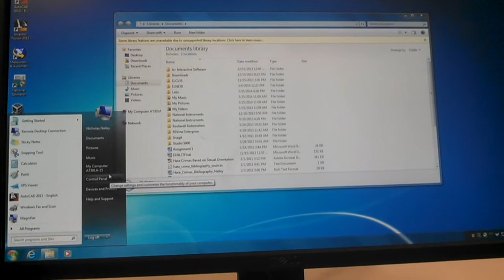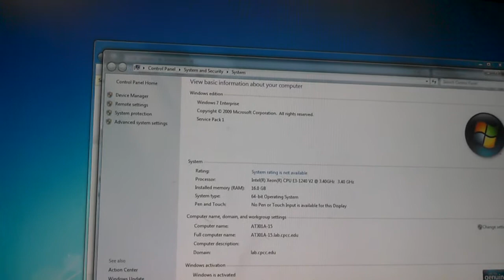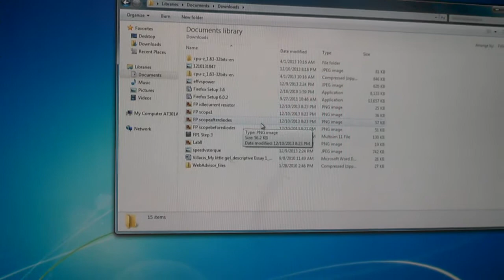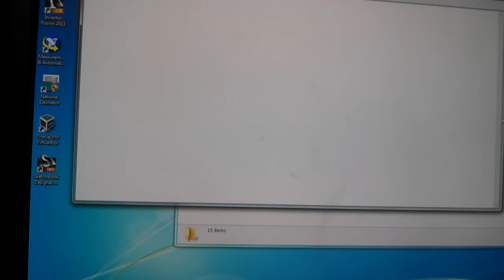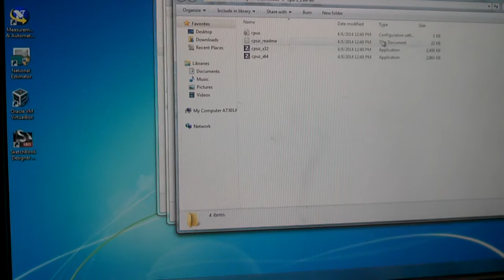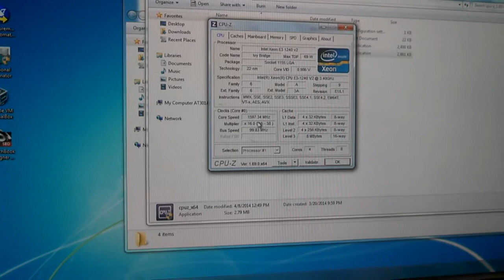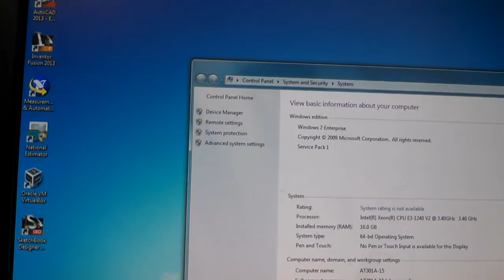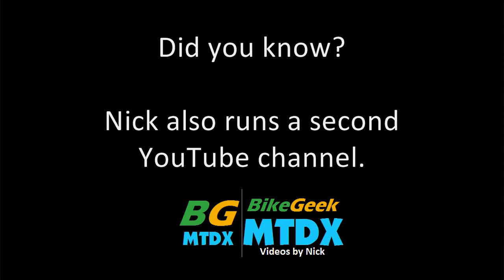An update on the CPCC AT301A Dell Precision T 1650 Workstations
I originally created the following video about these computers... If you haven't seen it yet, please watch it first.

These computers finally got upgraded with Windows 7 x64! I still don't know why they installed XP on them in the first place.